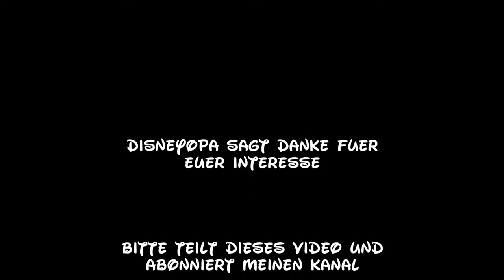DisneyOpa spielt mit euch - Heide Park History Quiz Teil 1/5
50 Fragen rund um die Geschichte des Heide Parks. In diesem ersten Video gibt es die ersten 10 Fragen.
Tragt eure Antworten in die Kommentare ein. Ich bin gespannt wer von euch ein echter Heide Park Kenner ist!